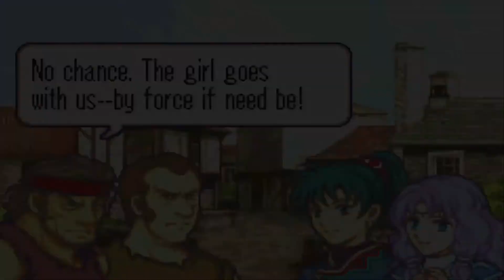Fire Emblem GBA Part 4: Band of Mercenaries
Pegasuses!!!

Nintendo-ID: tdthekid